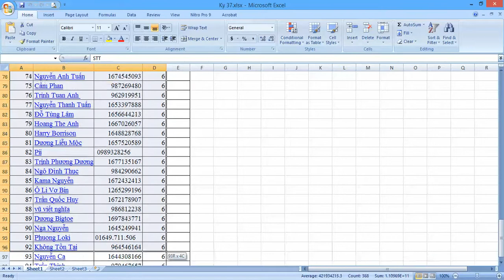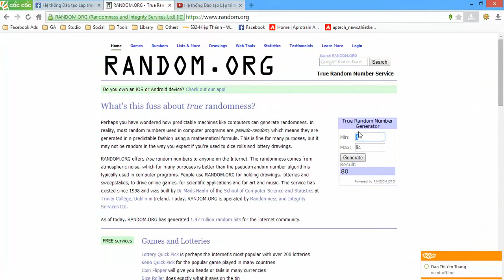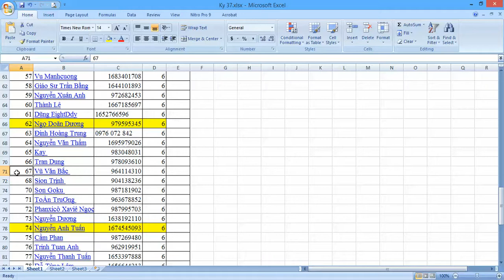[IT Refresh] Kỳ 37